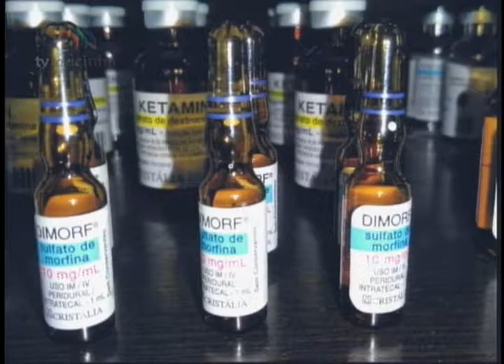BBT ANDRESSA HADDAD 05 03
Entrevista desta segunda-feira 05/03 no programa Estação Notícia da TV Mocinha, Menina FM e Portal Menina.